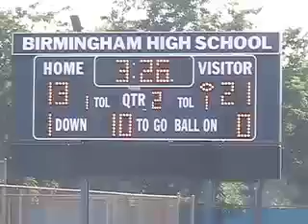2006 L.A. All-Stars Football, Valley Youth Conference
Valley Youth Conference East/West High School All-Star footbal game.  Los Angeles senior  All-Star football game in June of 2006.